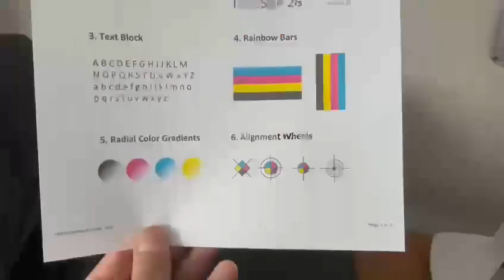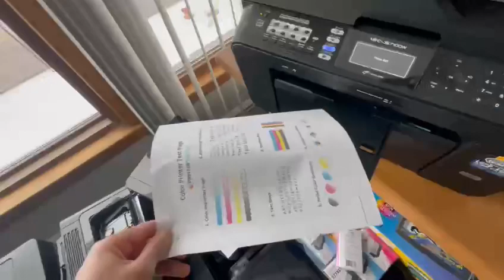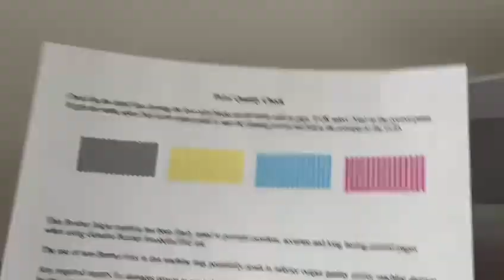Brother MFC-J6710DW All-In-One Inkjet Printer/ Low print Count / Tested / Video